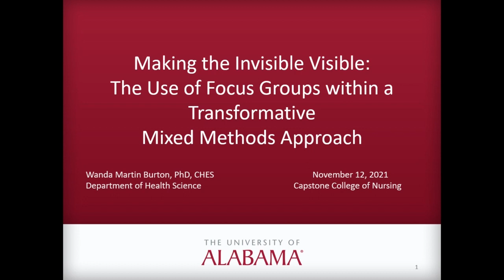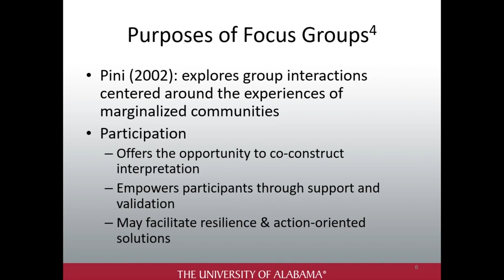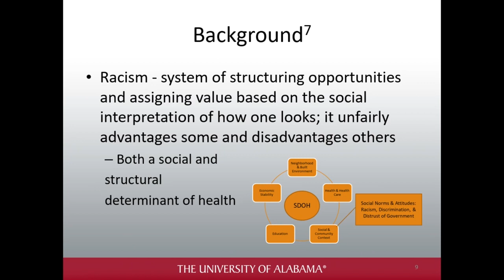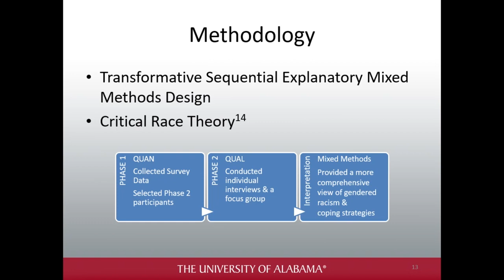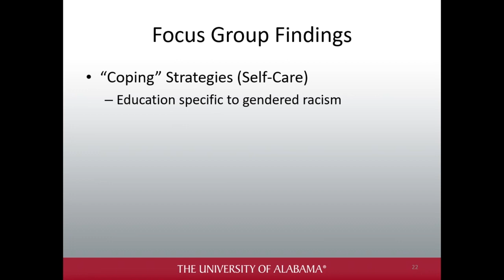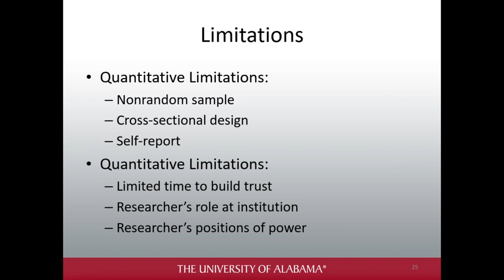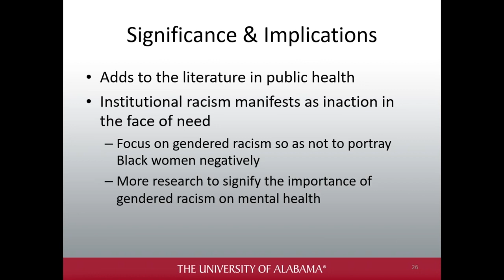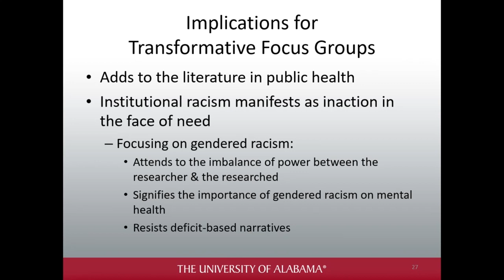Making the Invisible Visible The Use of Focus Groups within a Transformative Mixed Methods Approach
Dr. Wanda Burton presents on using focus groups to study stigmatized topics. Presentation: November 2021